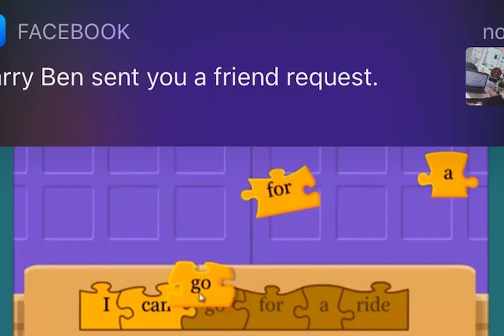Learning Words Lessons For Kids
Learning video for kids on how to learn words.